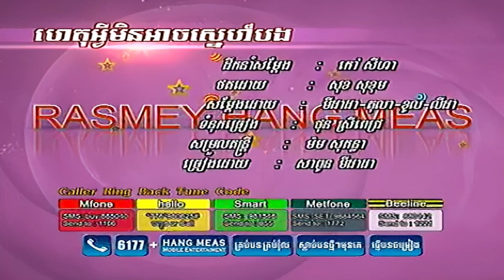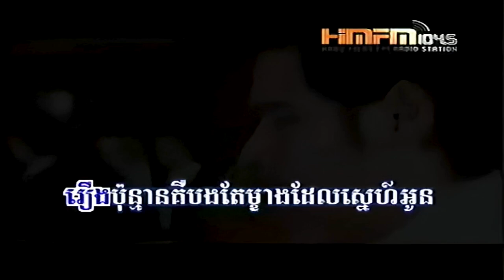ហេតុអ្វីមិនអាចស្នេហ៍បង (សាពូន មីដាដា), ភ្លេងសុទ្ធ, MV Karaoke, RHM CD Vol 442, ភ្លេងដើម, FHD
សួស្ដីប្រិយមិត្ត សូមអញ្ជើញកម្សាន្ដនឹងបទចម្រៀង៖
ចំណងជើង៖ ហេតុអ្វីមិនអាចស្នេហ៍បង
ច្រៀងដោយ សាពូន មីដាដា
សូមអរគុណ!
Channel:
ហេតុអ្វីមិនអាចស្នេហ៍បង, Het Avey Min Ach Sneh Bong,